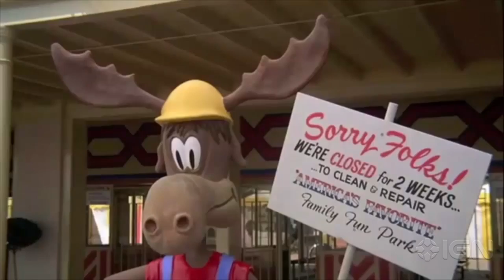National Lampoon's Vacation Gave Us a Comic Genius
Chevy Chase had his big break and created comedy gold with National Lampoon's Vacation (1983).